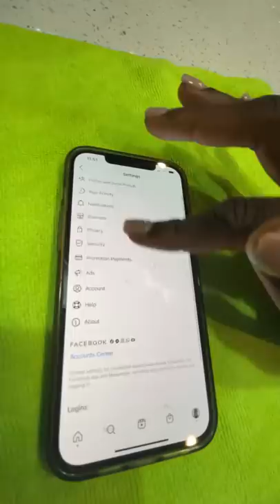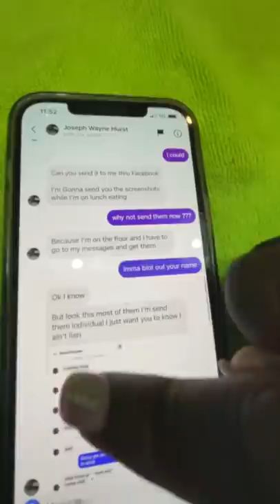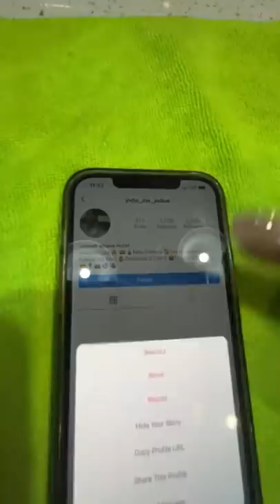Shakie Proves He Was Not Lying About Where The Money Reside Solicitation Scandal